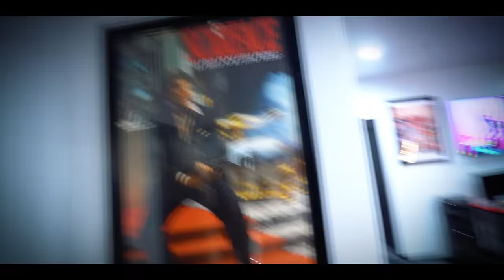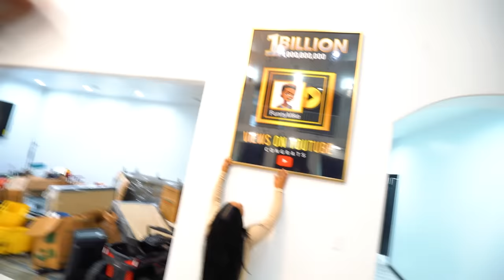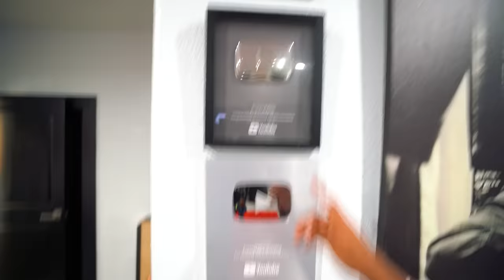WE FINALLY MOVED TO A NEW CRIB & BOUGHT A MEGA MANSION..... 🏰😱 (NEW HOUSE TOUR)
Welcome To FunnyMike Official New Vlog Channel.